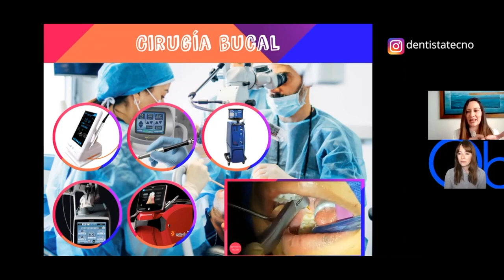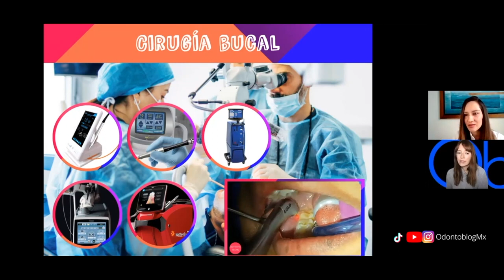Uso de láser en Cirugía bucal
Invitada: Dra Tony Marín Talamantes